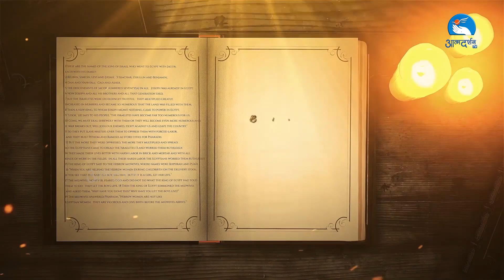Bible Reflection || Father Anand || Atmadarshan TV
Bible Reflection || Atmadarshan TV

Led by: Father Anand

Direction: Father Anand, Father Sony Antony, Father Selvin

Program Coordinator: Sr. Rose SABS

Liturgical Coordinator & Art: Sister Sibi SVC

Sound: Sam Fernando

Broadcasting Executive: Dev Damor, Charles Singoriya, Tulsi Bhavsar, Sunny Kiran, Rounak Meda

Online Executive:
Charlse Singoriya
Dev Damor,
Sunny Kiran,
Tulsi Bhavsar,
 Rounak Meda

biblereflection#dailygospel